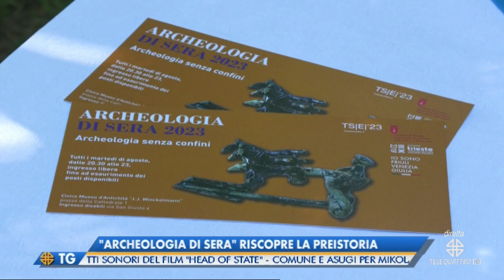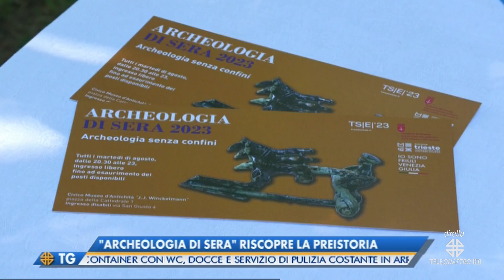IL NOTIZIARIO EDIZIONE COMPLETA | 28/07/2023